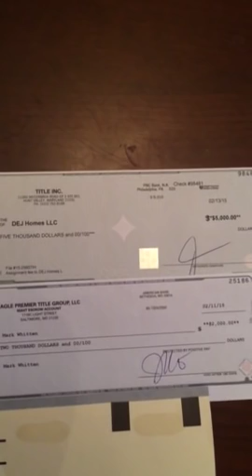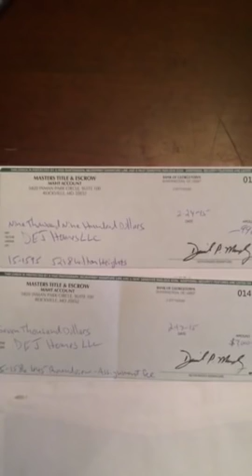Flipping Houses: Can I coach you one on one?